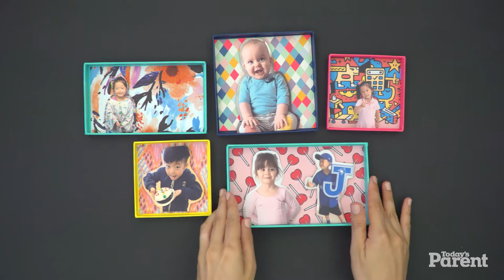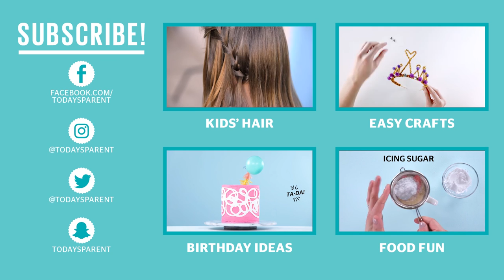How to make a picture frame collage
With just a few craft supplies, you can turn all those super cute pictures of your kids into a sweet picture frame collage. Bonus: It makes an adorable gift!